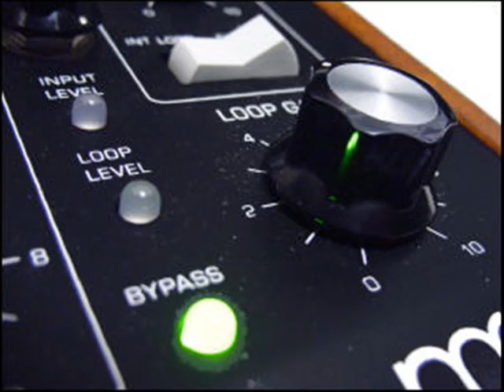Moog Delay mf-104z with Minimoog D - "Electro BACH" - BWV 846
For more demo, info about Mf- 104z, please do visit my dedicated webpage: